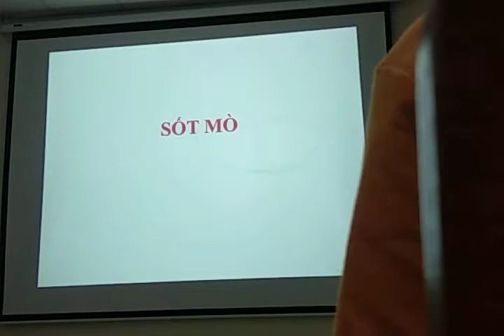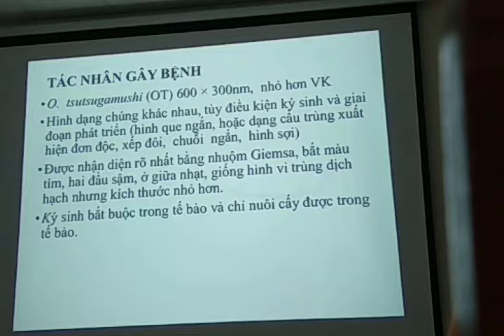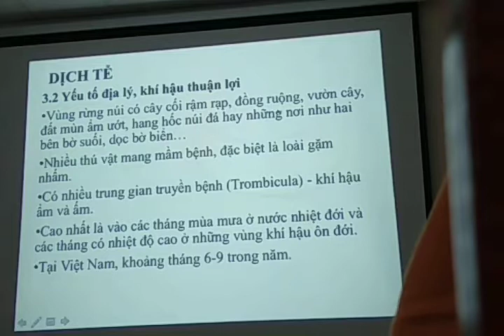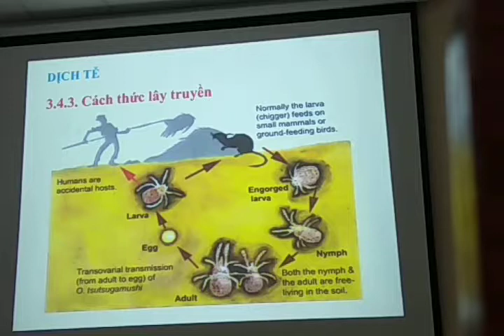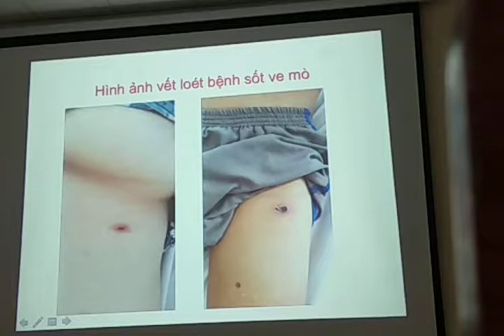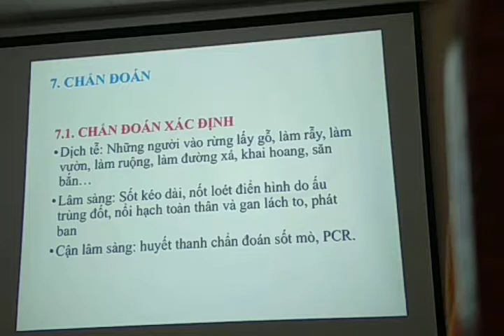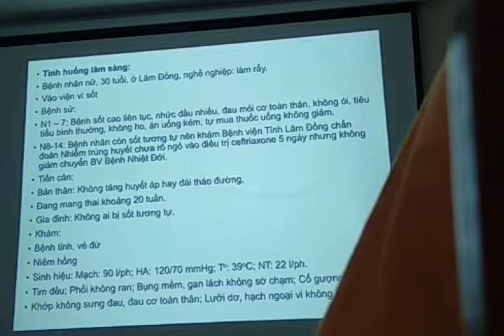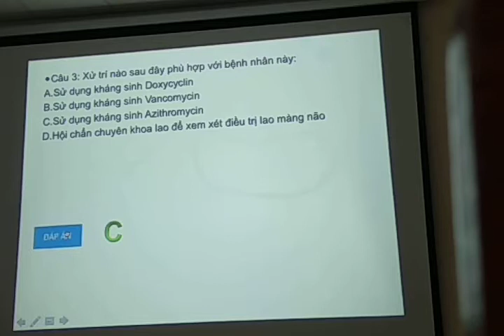Sốt ve mò